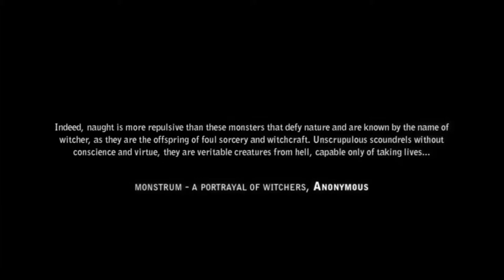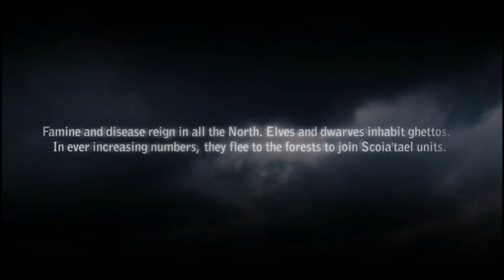The Witcher 2 w/CaseyDaBeaner Ep#1 CHICKEN CENSOR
I play the Witcher 2 thinking the game is too advanced in it's "medieval speak" for me.